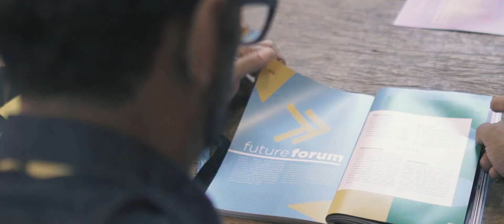BRMC10 | Day 02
Nosso 2º dia de atividades reuniu figuras como o lendário Marcos Valle, Rafael Lazarini (Live Nation), Renato Ratier, Octavio Fagundes, dentre muitos outros convidados especiais que compartilharam muito conhecimento com todos os presentes.

Fotos e Vídeos: Flashbang Media House.

BRAZIL MUSIC CONFERENCE powered by Fusion Energy Drink

DREAM FACTORY
SKOL BEATS

technological partner
PIONEER DJ

supported by
ABRAMUS
AFTERCLUV
AIMEC
ECAD
FILTR LIVE
FLASHBANG MEDIA HOUSE
HOT CONTENT
LIBOO
netPDV
NOVATION
PASSE VIP
SOCIAL WAVE
UNIVERSAL MUSIC

official venue
UNIBES CULTURAL

official platform
SYMPLA

official parties
LAROC CLUB
D-EDGE
VISTA IBIRAPUERA

a member of
AFEM - Association For Electronic Music

media partners
ALATAJ
DJ MAG BRASIL
DJ SOUND
STEREO MINDS
MIXMAG
HOUSE MAG
PHOUSE
PLAYBPM
TUDO BEATS

participants
ACIDKAT ACADEMY
ADE
AUSTRO MUSIC
BRASLIVE
CAOS
COLOURS
DIMENS10
EASY LIVE
GO FESTIVALS
GREEN VALLEY
MUSICALIZE
PUMP ENTERTAINMENT
RADIOLA
RAUL MENDES
ROLAND
STREEP LIGHT
SUPER PLAYER
XXXPERIENCE